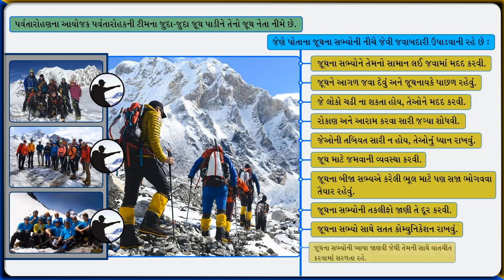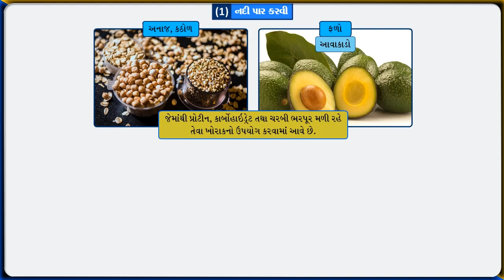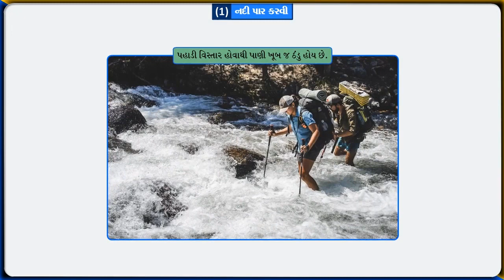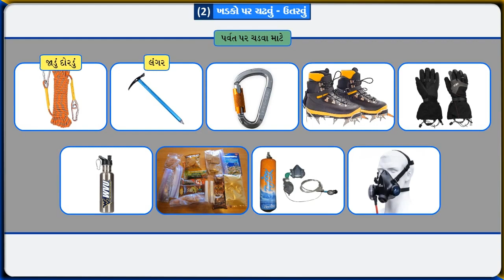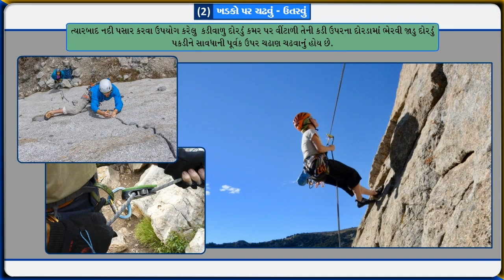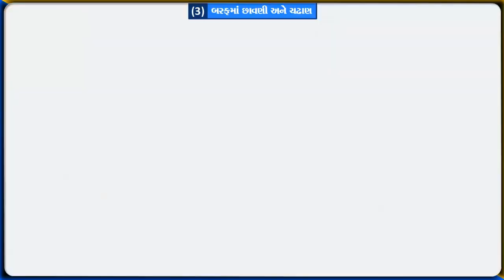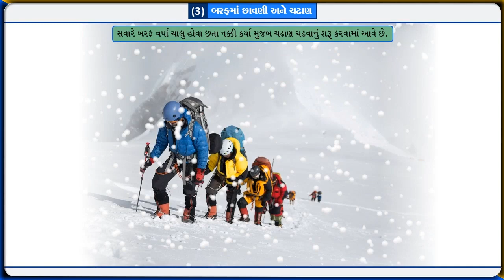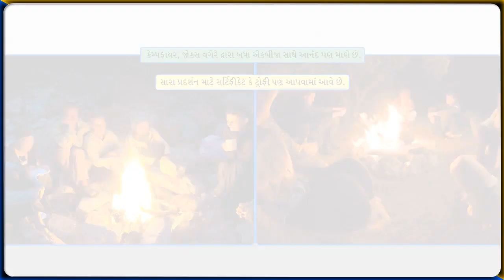STD 5 EVS Chap 9 Chadhiae ucha chadhan 9 ચઢીએ ઊંચા ચઢાણ !